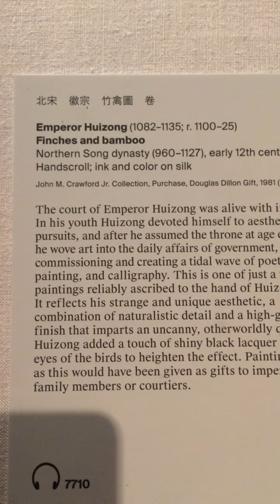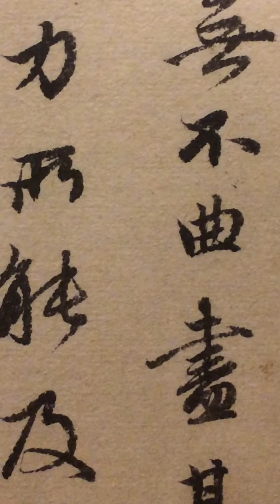宋徽宗竹禽图，点鸟眼用漆堆出